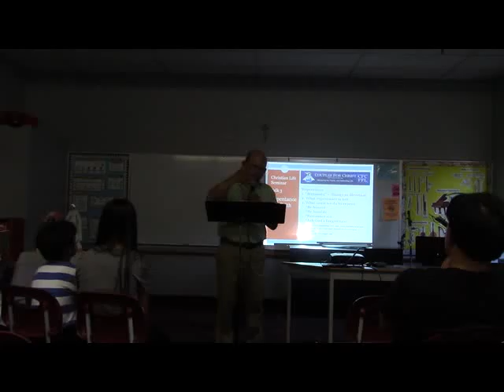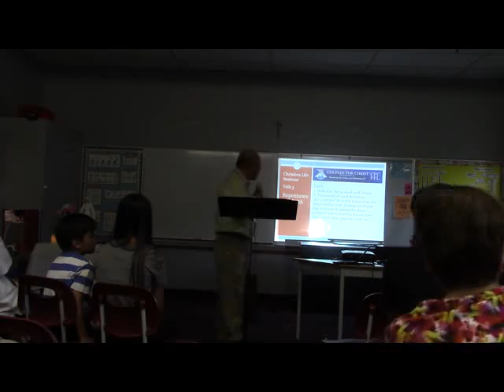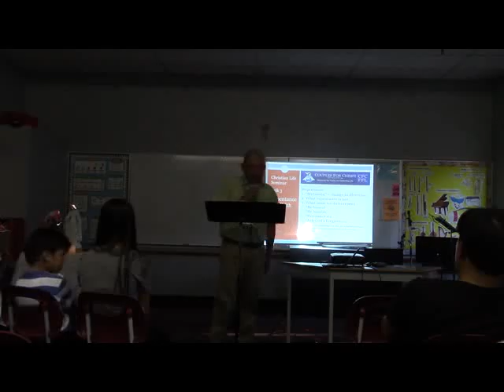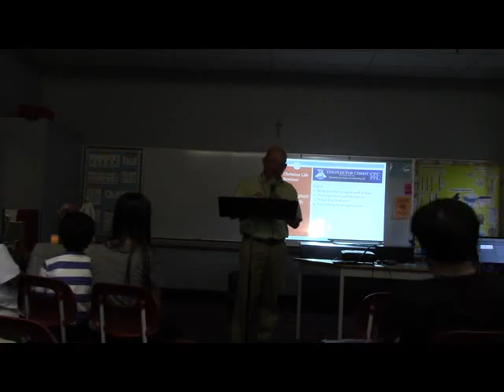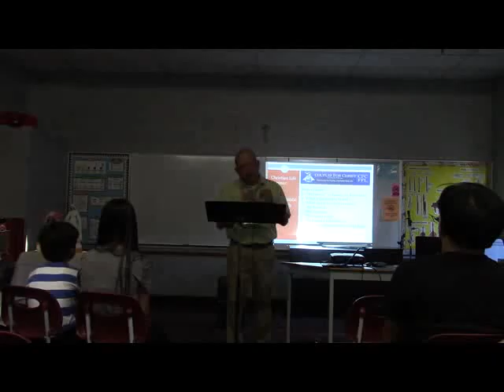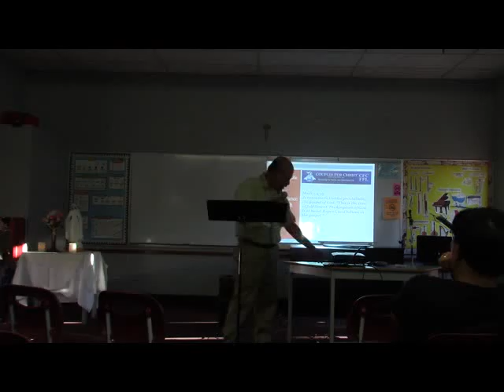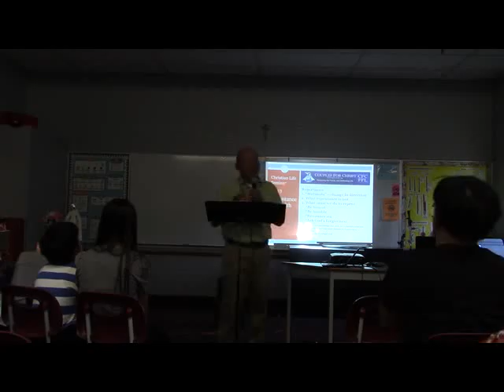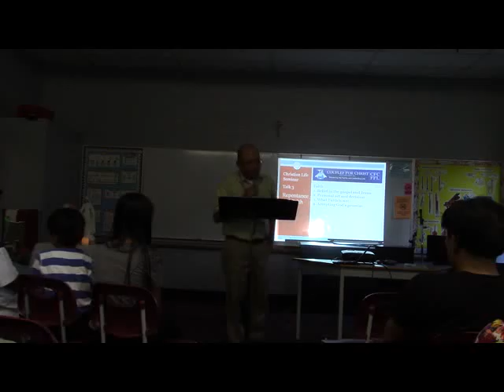CFCFFL Talk 3 Repentance & Faith by Bro Paco Nery